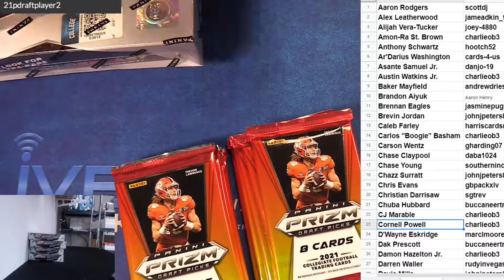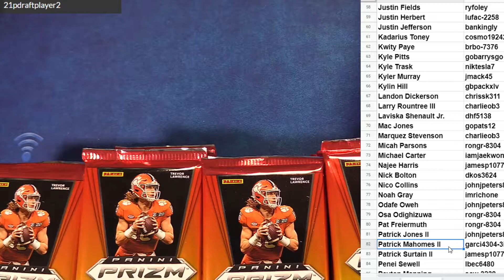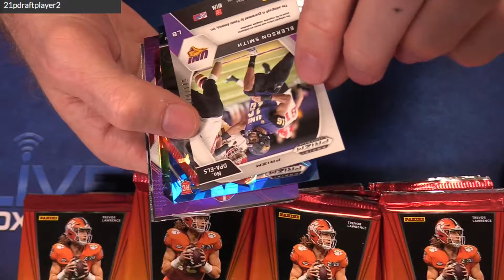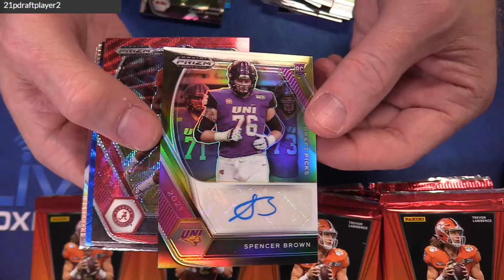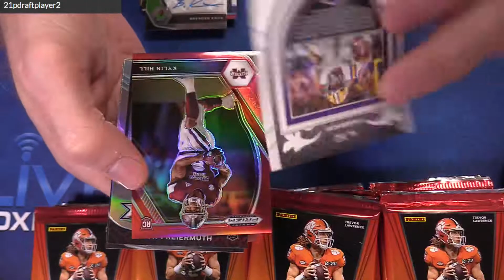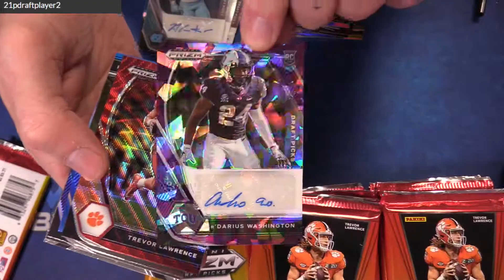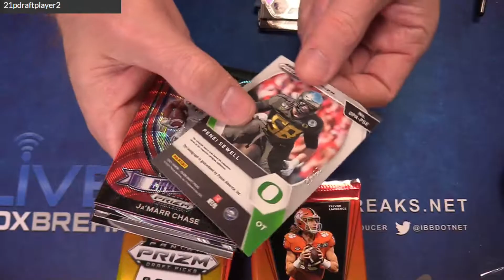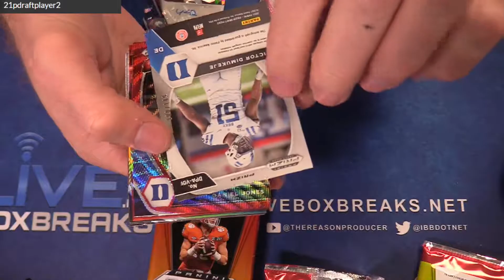2021 Prizm Draft Picks Player #2 LBB EBAY